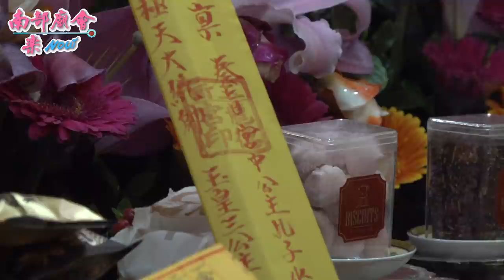3／14(六) 【賜寶、繳旨、乩子退駕，出禁科儀圓滿】高雄龍德宮玉皇公主廟，澎湖普唵派小法恭請乩子出禁開寶科儀之三